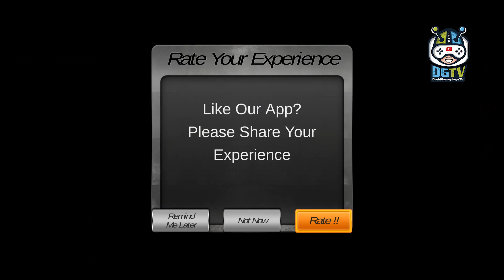Offroad Prado Land Cruiser Drive - Crazy Jeep Mountain Adventure Driving - Android Gameplay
Offroad Prado Land Cruiser Drive - Crazy Jeep Mountain Adventure Driving Game enjoy the real offroad prado and jeep driving games at mountain climb hill to enjoy tricks master impossible ride. Show your offroad 4x4 driving skills while playing the offroad jeep driving.

Offroad Prado Land Cruiser Drive - Crazy Jeep Mountain Adventure Driving Gameplay is the real adventure to bring the real offroading driver in you and challenging game in mountains, hills, desserts. Ever wanted to try a buggy simulation game? Now you can add the luxurious car 4x4 Jeep SUV and experience a sports rally driver in this free game! You will drive car in mountain rocky environments and safari - desert car simulator hill climbs. Beat the impossible race tracks and become the master of offroad landrover driving 2018. 4x4 jeep prado driving game is the newest offroad driving simulation.

You have to drive 4x4 prado simulator as real offroad jeep driver in jump levels. Prepare your real tricky carzy prado simulator to drive on impossible crazy tracks hilly climb. If you want to be an angry Jeep crossover driver tricky land cruiser simulator allows you to boost your jeep skills. Land cruiser driving hummer is the latest simulator game that will offer you the chance to become a trick trail stunt master in the offroad environment.

Since urban traffic in racer parking or other competitors vehicles do not need brakes, so you perform some of the illegal aerobatic moves to drive the Offroad Jeep Prado Driving - Luxury SUV 4x4 Simulator that can be run at full speed without having to worry about the police chasing your Jeep 4x4 car. Suv luxury prado parking master on the uphill mountain and drive your luxury prado and hummer carefully.  Get ready for a realistic truck driving experience! Test your skills in the outbacks and become the best truck driver! Drive Indian Truck on offroad mountain tracks.

Offroad 18 Wheeler truck is one of the best Off road games. Become the driver of a huge 18 wheeler truck, load all the oil in your oil truck and transport it all over the big city and delivers cargo to special locations. Truck Driving is a really difficult task as Offroad Jeep Prado Driving - Luxury SUV 4x4 Simulator game sim will let you feel like a real trucker. Operate in big transport trucks and deliver cargo. Cargo master is new racing game. Have you ever tried to drive a heavy duty oil tanker off the dangerous paths and hilly climb roads?

Supply liquid fuel to various gas stations and make sure the supply of million tons liquid fuel. Driving a tanker trolley on busy city roads is not as easy as it looks like. Enjoy this Offroad Jeep Prado Driving - Luxury SUV 4x4 Simulator game with a lot of oil delivery. You might lose you 18 wheel heavy duty oil tanker in a road accident. So improve your trucking expertise to become the master oil tanker driver rider. Drive the american and the modern trucks of this era in this driving game.